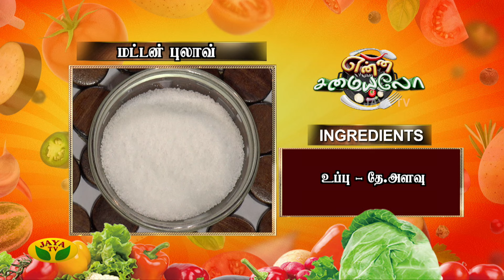Simple ஆ Classicகளான ஒரு Mutton புலாவ் | Enna Samayalo | Classic | Simple Mutton Pulao | Jaya Tv